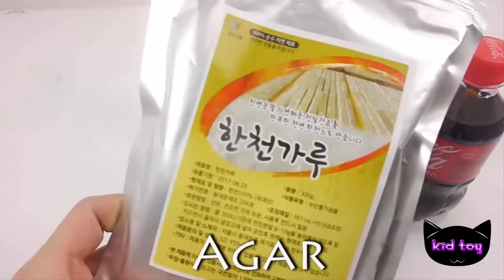반짝이계란 실제 미니 코카콜라 푸딩 젤리 요리는 레시피를 알아 만드는 방법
실제 미니 코카콜라 푸딩 젤리 요리는 레시피를 알아 만드는 방법